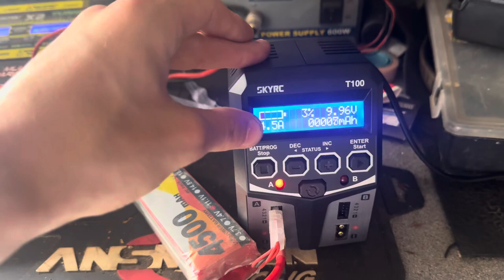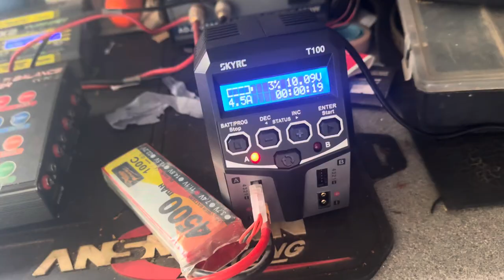Crazy rc cars on a track (HUGE NOSEDIVE!)